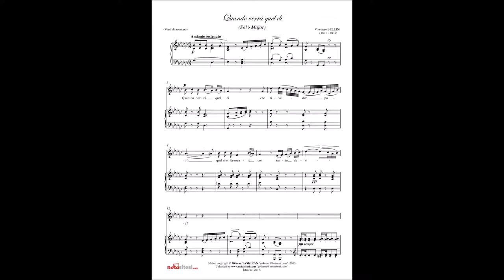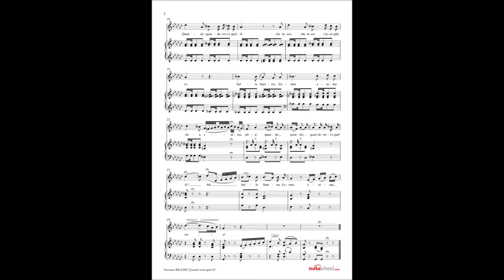V.Bellini - Quando verra quel di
Eserin notalarını "notasitesi.com" adresinden ÜCRETSİZ olarak indirebilirsiniz.
Her ses için transpoze yapılabilir.